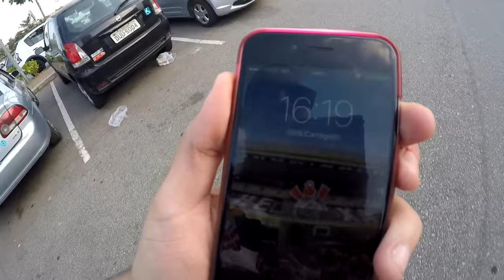JOGO_040 | 4X0 FORA O BAILE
ME SEGUE NA TWITCH, VC PODE GANHAR UMA CAMISA DO CORINTHIANS